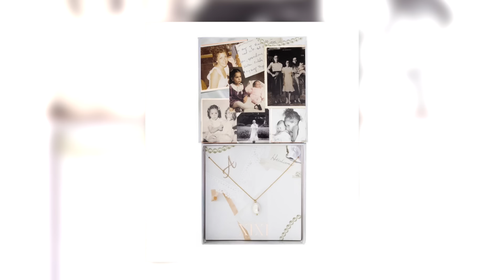Meet My Sister… I Mean, Stepdaughter!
Stepdaughter? More like best friend. 💕

Adrienne Bailon Houghton shares her HiLow hacks on going glam without breaking the bank! Tips and tricks for mixing high end and inexpensive pieces in all things beauty, fashion, home décor, and entertaining. Tune in every Tuesday at 10AM PST to watch.